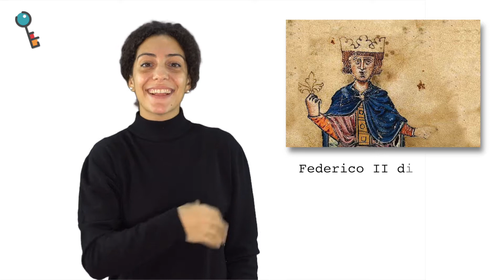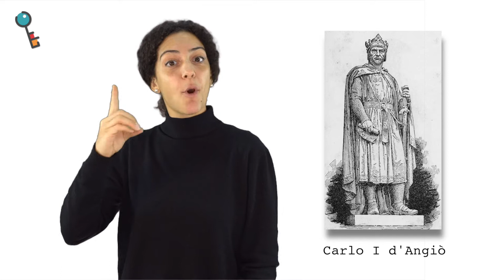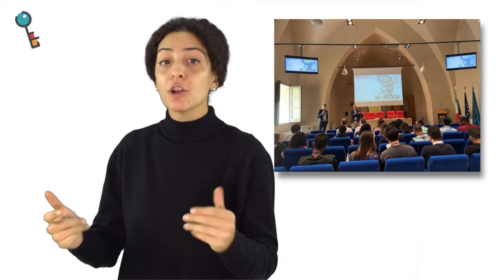Il Castello di Gaeta